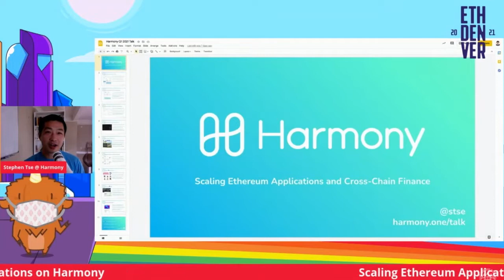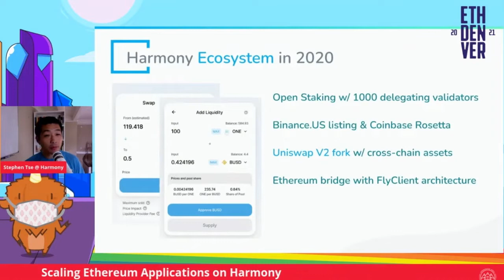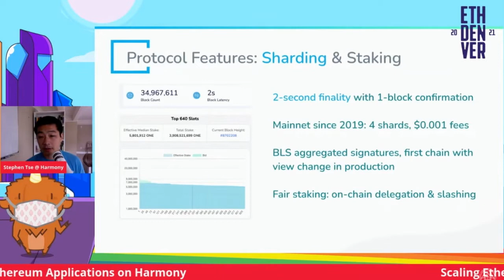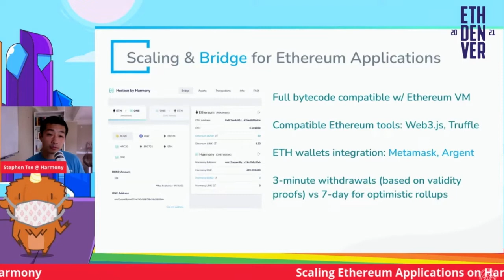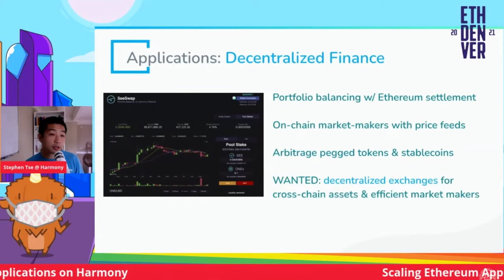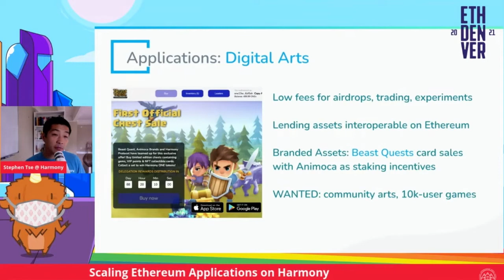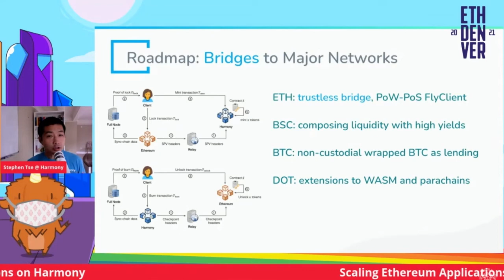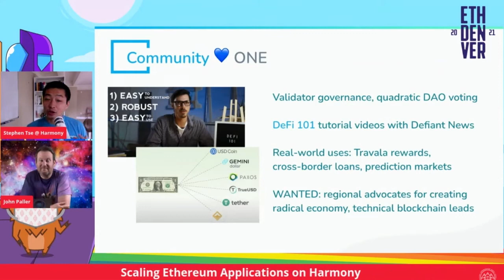Scaling Ethereum Applications on Harmony - Stephen Tse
Speaker: Stephen Tse, Harmony

This talk was recorded Tuesday, February 9, 2021.

👋 CONNECT
ETHDenver Twitter

📖 READ
ETHDenver News on Medium